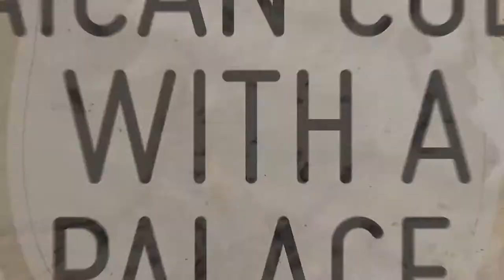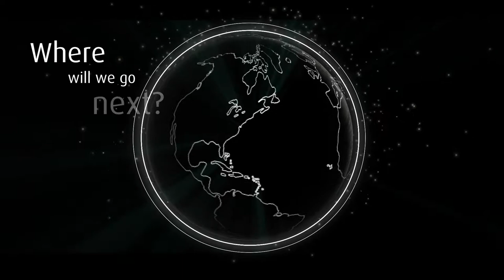Palace Resorts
Palace Resorts te ofrece los mejores hoteles Todo Incluido de clase mundial. Disfruta unas vacaciones al caribe de lujo bajo el sol de México y/o Jamaica.